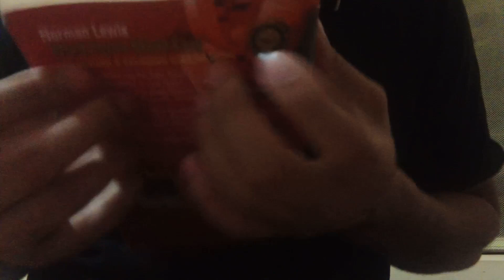ASMR Fast Book 📖📚 Tapping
HELLO FRIENDS
WELCOME TO ASMR VIDEOS GALLERY
HERE YOU WILL GET ASMR SUPER RELAXING TRIGGERS & TINGLES VIDEOS
EVERYDAY YOU WILL GET ASMR VIDEOS